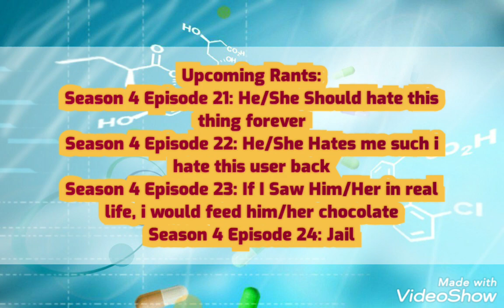Vinnie Rants S4 E20: Doc McStuffins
I canceled my 2020 rant